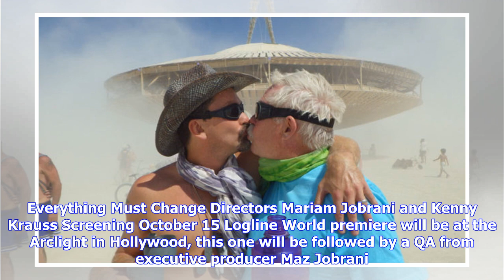Breaking News | Women in entertainment & arclight santa monica line up female-led documentary series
Women in entertainment & arclight santa monica line up female-led documentary series

EXCLUSIVE Women in Entertainment will feature series of femaledirected documentaries at the ArcLight...